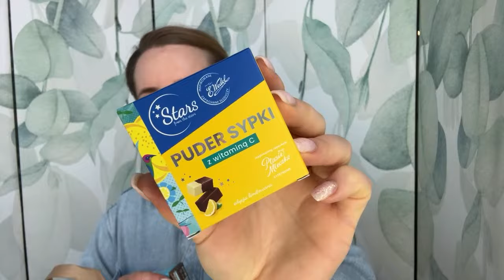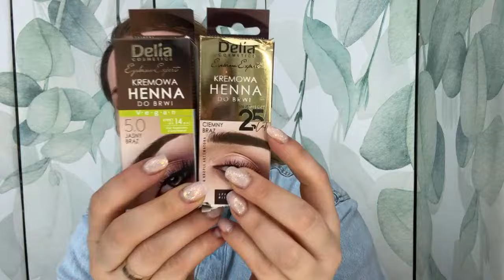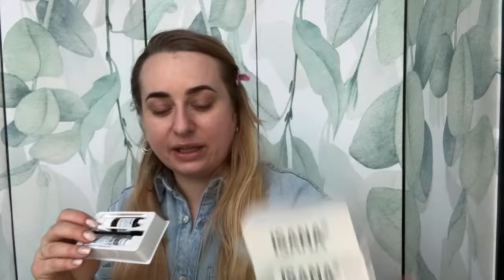NAPADŁAM NA ROSSKA ♥️ ROBIMY HENNĘ NA ŻYWO ☀️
adres:
StylizacjeTV
WeWork, ul. Krucza 50
00-025 Warszawa